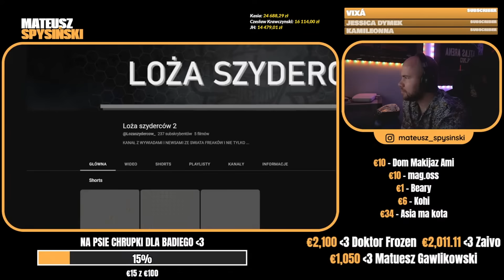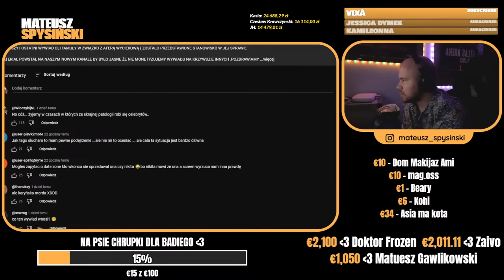SPYSIŃSKI reaguje na: KOLEŻANKA NIKITY PRZERYWA MILCZENIE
MATEUSZ SPYSINSKI reaguje na: KOLEŻANKA NIKITY PRZERYWA CISZE | WYWIAD SPECJALNY!